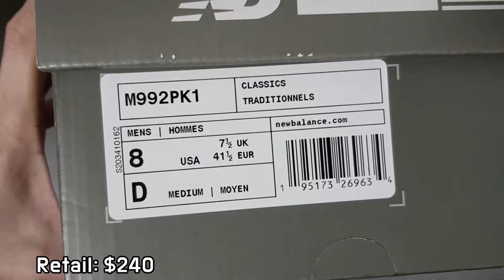(4K) New Balance 992 Packer Shoes unboxing/New Balance M992PK1 on feet review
STYLE CODE M992PK1
it's AUTHENTIC !